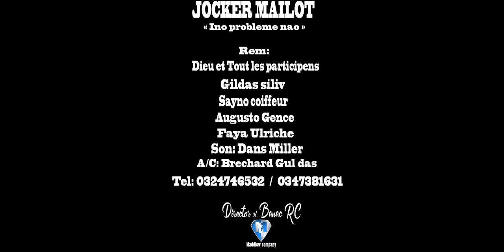Jocker Mailot - Ino probleme nao | MUSIC COULEUR TROPICAL | CLIP 2022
Nouveauté Clip gasy 2022
Clip Madagascar
Music couleur tropical
Hira Malagasy
Clip gasy 2022
Clip Gasy
Jocker Mailot - Ino probleme nao NOUVEAUTE CLIP 2022
Jocker Mailot - Ino probleme nao CLIP GASY 2022
Jocker Mailot - Ino probleme nao CLIP 2022
Jocker Mailot GASY
Ino probleme nao